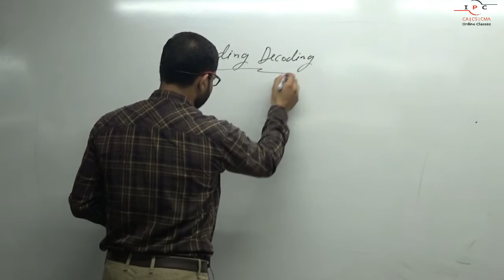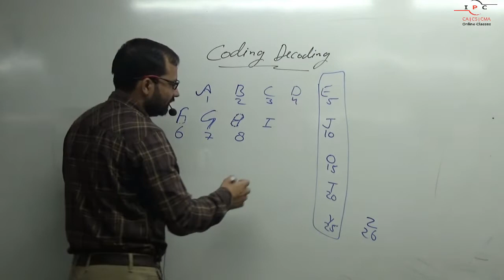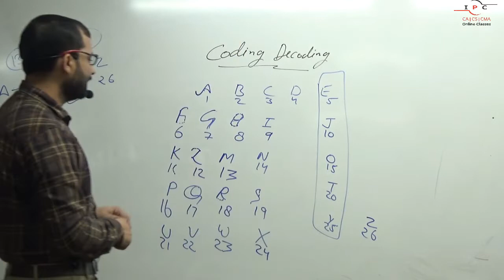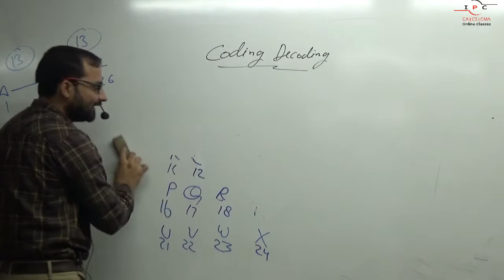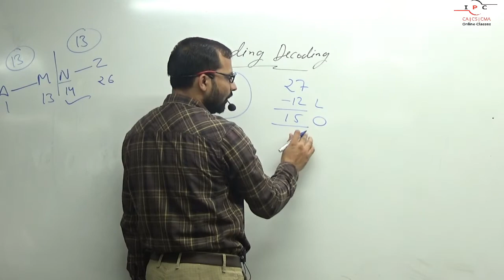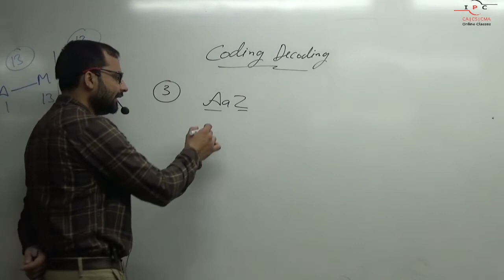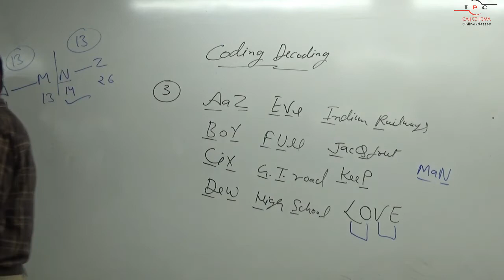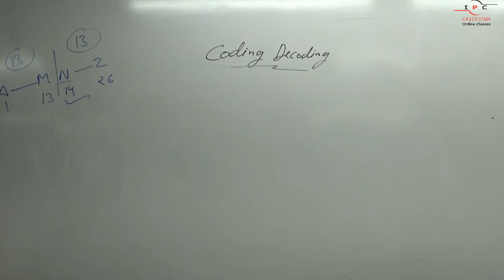CA-FOUNDATION | DEC 2023 | REASONING | CODING & DECODING | CLASS-01 | ASHU CHAUDHARY